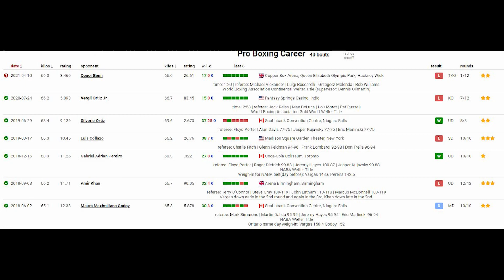WOW; first round destruction! | Conor Benn TKOs Samuel Vargas | Post-Fight Reaction 🥊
Boxing!  Post-Fight Reaction video for Conor Benn's emphatic first round destruction of welterweight gatekeeper Samuel Vargas.  Career best win for 'The Destroyer', I was VERY impressed!  Lets talk about the round and what's next... Is he ready for Amir Khan?  Bring on a British title!

On April 10th from London in the UK.  Broadcast on DAZN (globally) and Sky Sports (UK & Ireland).  Promoted by Eddie Hearn's Matchroom Boxing.